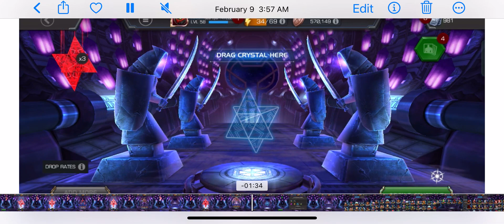AMAZING THINGS HAPPEN WHEN YOU HOARD 2 MONTHS OF 6-STAR SHARDS